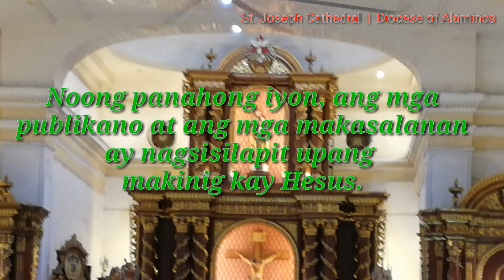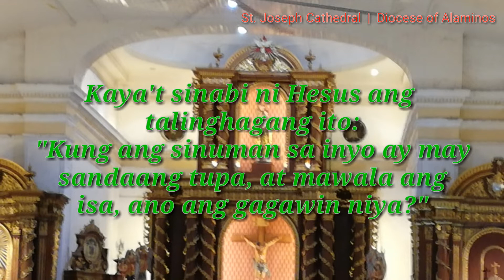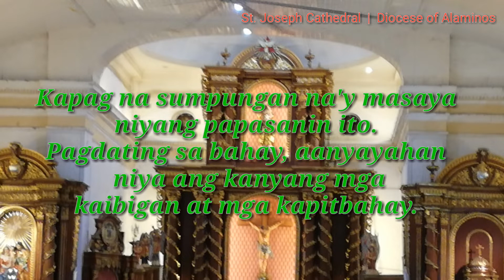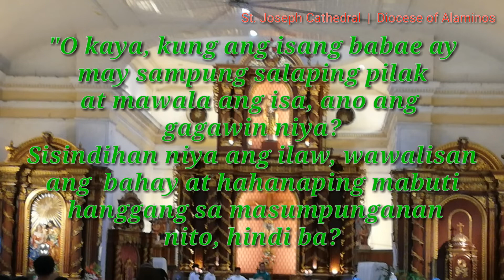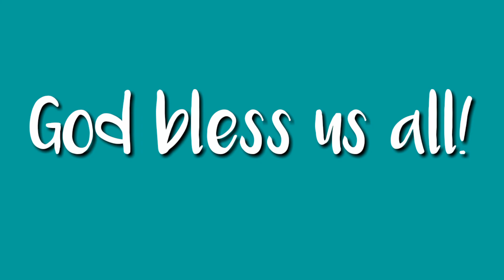Luke 15:1-32 | Holy Gospel September 15, 2019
Holy Gospel from the book of St. Luke 15:1-32
24th Ordinary Sunday